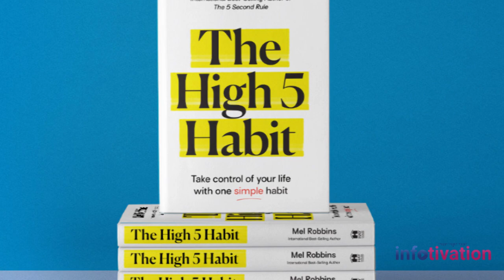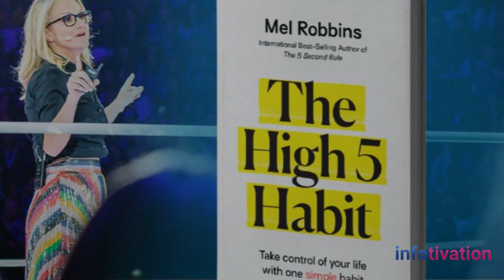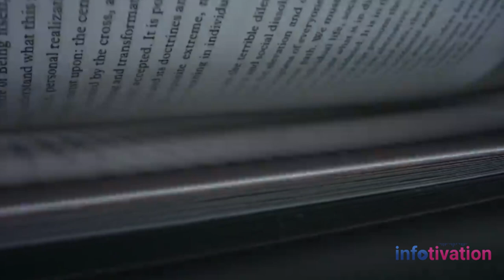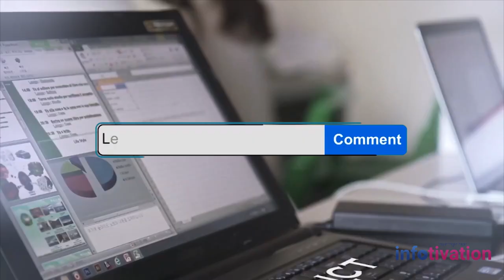TOP 5 Habits of Success People Urdu/Hindi - High Five Habits by Mel Robbins | Book Summary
Infotivation Shares Mel Robbins (Writer, Lawyer) Urdu/Hindi Book Summary
1- How to improve and deal with problems in life?
2- Top 5 Habits (High Five Habits) Success People.
Mel Robbins is a criminal lawyer, and one of the top career and relationship experts in America. She is starring in a new series, In-Laws, airing this summer on A&E. In addition, she writes a monthly column for Success Magazine, is a former CNBC contributor, and is the co-founder of Advice for Living, Inc., which develops products and television programming with experts in the wellness, health, relationship, and career categories.